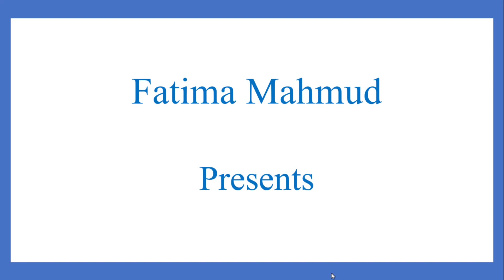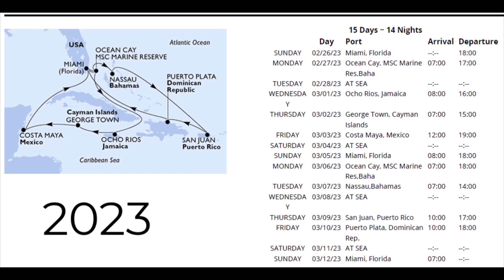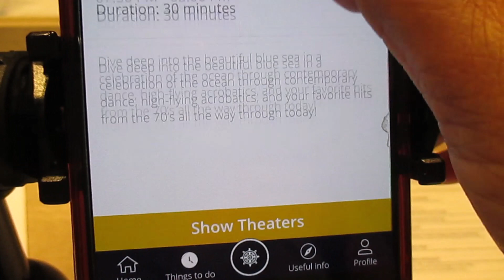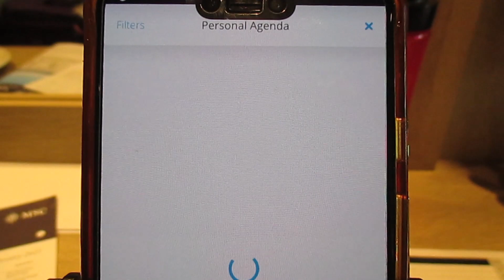Chora Theatre | Part 2 | Mandatory Reservations | MSC Seascape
Are seating reservations really mandatory for theater show in the Chora? Multiple videos about this theatre. March 2023.

00:00 Introduction
01:33 Past Experience
02:07 Mixed Experience
05:23 Booking On App
07:21 Thank You